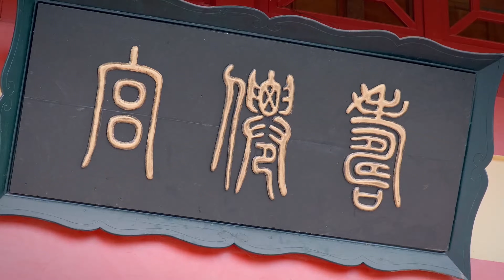《封神演义》The Investiture of Gods✨第15集👍‘English Subtitles’ | 王丽坤，于和伟，罗晋，邓伦 | 中国古装玄幻剧 Fantasy China-Drama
《封神演义》
主演：王丽坤、罗晋、邓伦、张博、胡静、于和伟、何杜娟、邹兆龙、海一天

 ▶剧情介绍：
殷商末年，纣王无道，荒淫度日，听信奸佞费仲谗言，欲将冀州侯苏护之女苏妲己占为己有，遂派大军压境，讨伐冀州以夺取妲己，不想妲己已被狐妖所附，丧失心智，助纣为虐。在妲己的煽动下，纣王杀文害武，斩妻杀子，聚敛民财，苦害生灵，与此同时，西伯侯姬昌勤于政事，善施仁德，西岐国力日渐强大。元始天尊见朝歌城已被妖孽所控，断定殷商气数已尽，决定派遣姜子牙下山辅佐姬昌伐纣。姜子牙垂钓磻溪，得文王相聘，后又听闻杨戬生来带有蕴藏神力之天眼，姜子牙深知此人一念成佛，一念成魔，故收杨戬为徒，启发他的善良和正义，并引导杨戬加入伐商大军。在文王驾崩后，其子姬发继位，成为周武王。武王拜姜子牙为相父，姜子牙正式辅助武王，起兵讨伐商纣。面对纣王、妲己、申公豹组成的邪恶力量，姜子牙、杨戬与雷震子、哪吒等五行上将团结一致，联手与妖邪势力作战。最终，西岐战胜朝歌，商纣江山倾覆，武王登基，姜子牙自此位列仙班。